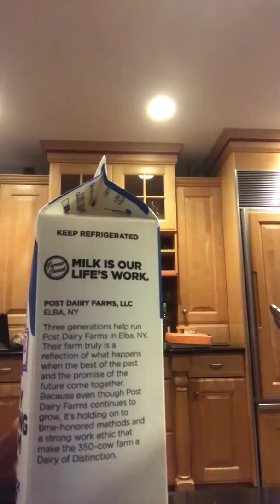cooking with JDog and Friends